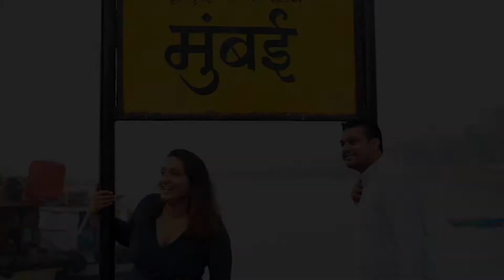Love You Zindagi